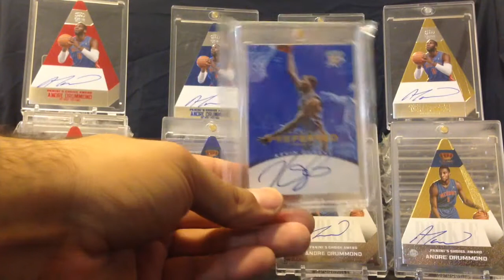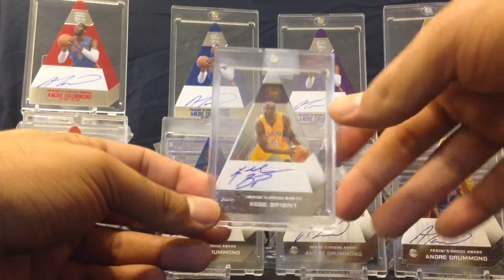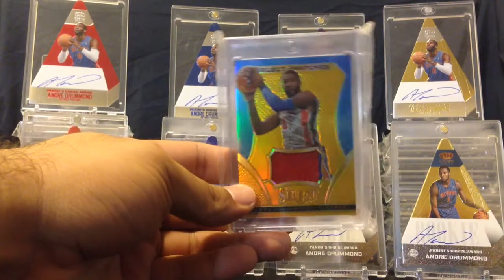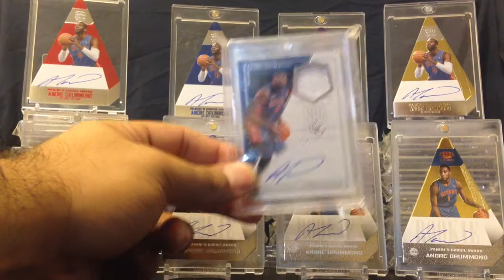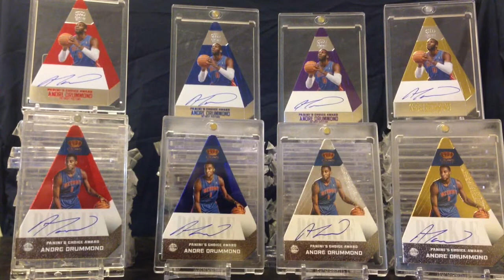PC update durant kobe Drummond mo mo mojo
Nothing in this video is for trade or sale watch previous or upcoming vids for trade or sale